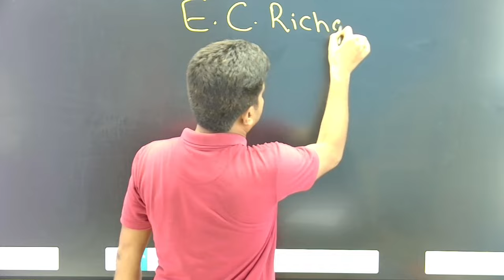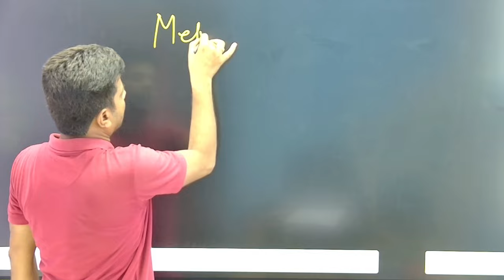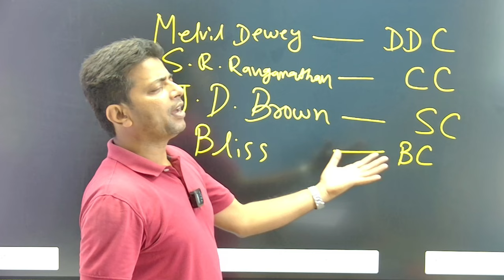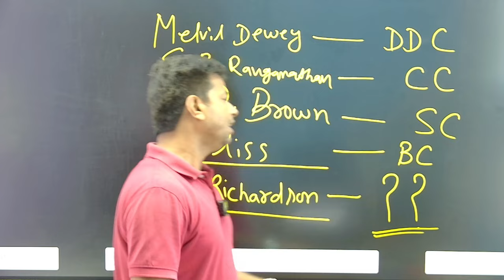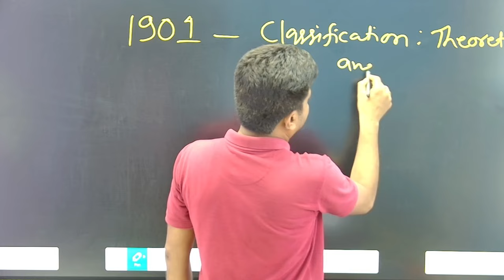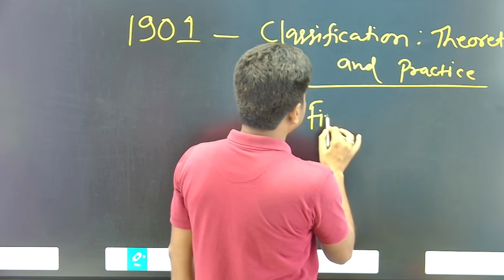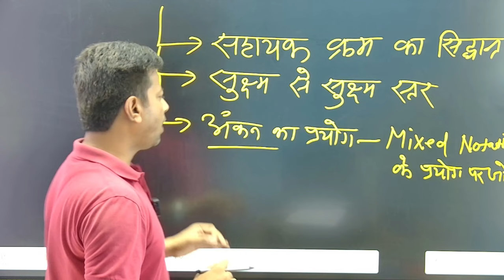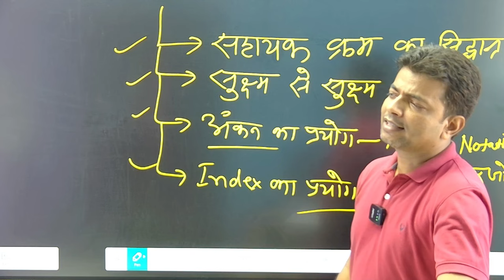E. C. Richardson's contribution to Library Classification I Dr. Amit Kishore I AKB Publication & Edu